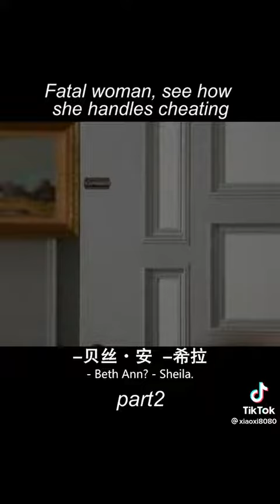follow for more || this wife handles her cheating husband with class